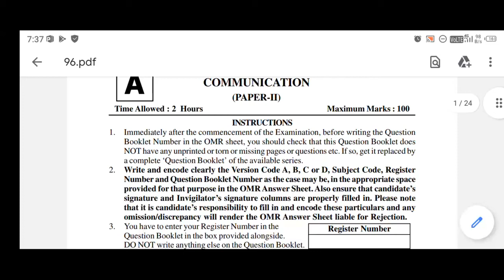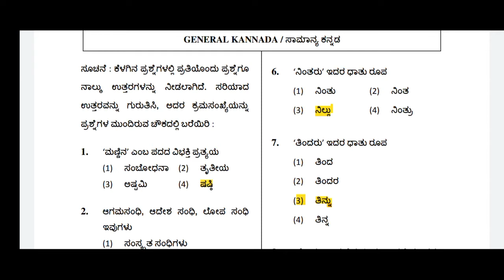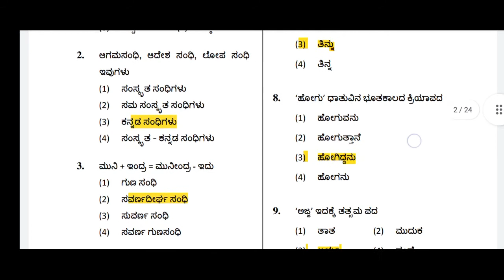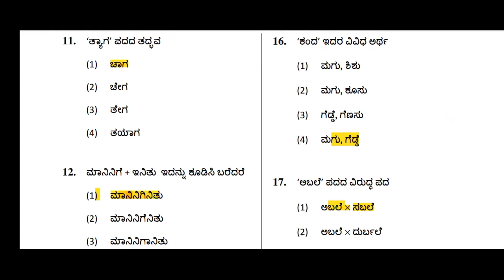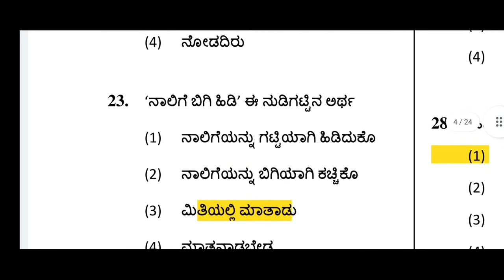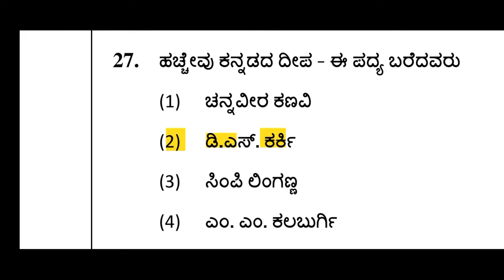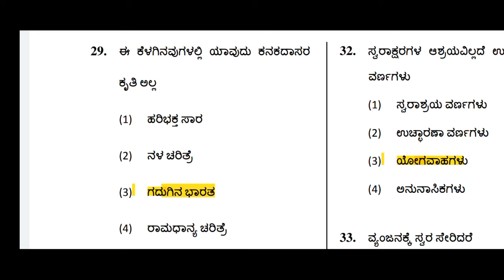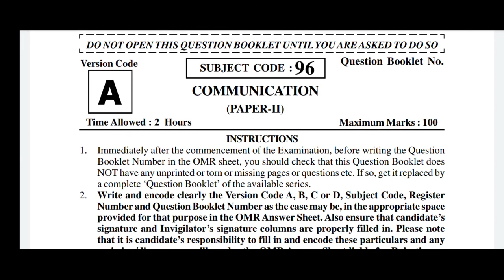ಗ್ರೂಪ್ 'ಸಿ' ಪರೀಕ್ಷೆಗೆ ಹಿಂದಿನ ಪ್ರಶ್ನೆ ಪತ್ರಿಕೆಗಳ ವಿಶ್ಲೇಷಣೆ ಪ್ರಶ್ನೆ ಪತ್ರಿಕೆ ಸಂಕೇತ--96